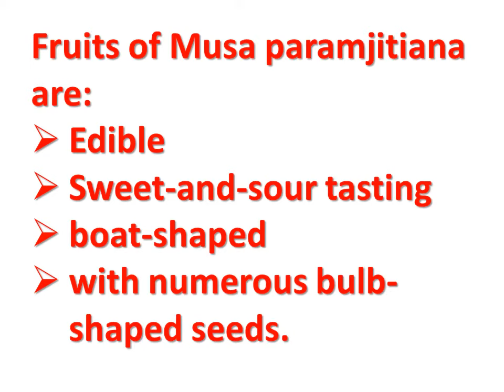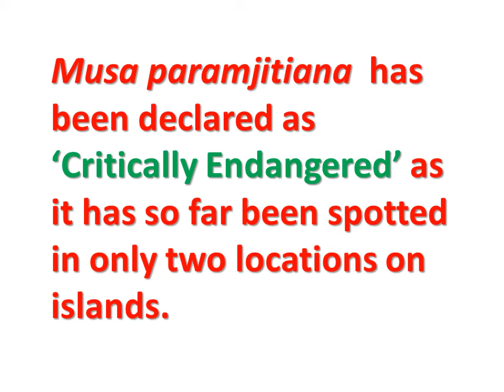Biodiversity II Class 12 II NEET ll AIIMS II CRITICALLY ENDANGERED BANANA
Botanists have discovered a new species of wild banana named
Musa paramjitiana
in Andaman and Nicobar Islands.
Musa paramjitiana  has been declared as ‘Critically Endangered’ as it has so far been spotted in only two locations on islands.